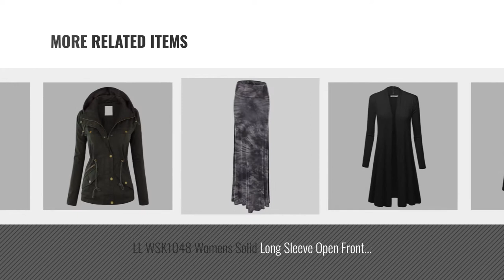Lock And Love Women Fashion [2018 Best Sellers]: WJC663 Womens Removable Hoodie Motorcyle Jacket M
New! 2019 Black Friday / Cyber Monday Leather & Faux Leather Deals and Updates.

Black Friday / Cyber Monday WJC663 Womens Removable Hoodie Motorcyle Jacket M Black by Lock and Love

Black Friday / Cyber Monday Lock and Love WJC664 Womens Faux Leather Jacket With Hoodie L Coffee by Lock and Love

Black Friday / Cyber Monday LL WT1038 Womens V Neck Short Sleeve Dolman Top XL BLACK by Lock and Love

Black Friday / Cyber Monday LL WSK850 Womens Draped Open- Front Cardigan XL Black by Lock and Love

Black Friday / Cyber Monday Lock and Love LL WJC877 Womens Panelled Faux Leather Moto Jacket M Black by Lock and Love

Black Friday / Cyber Monday Lock and Love LL WB1105 Womens Lightweight Fold Over Flared Midi Skirt XL Black by Lock and Love

Black Friday / Cyber Monday LL WSK1048 Womens Solid Long Sleeve Open Front Long Cardigan XL Black by Lock and Love